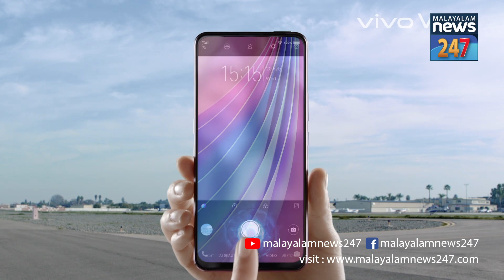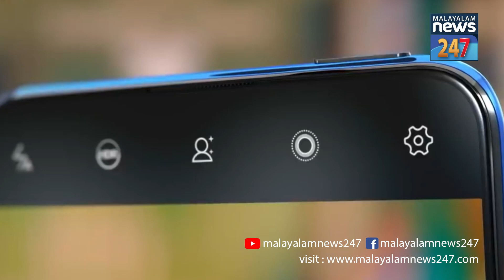കിടിലന്‍ ഓഫറുകളുമായി VIVO V15 PRO